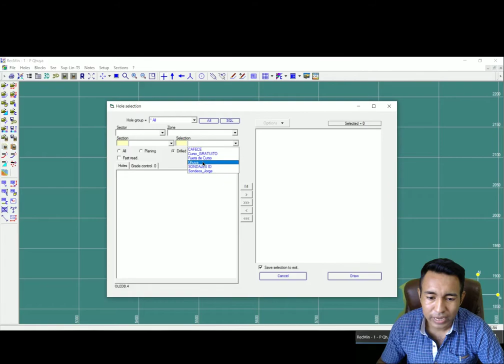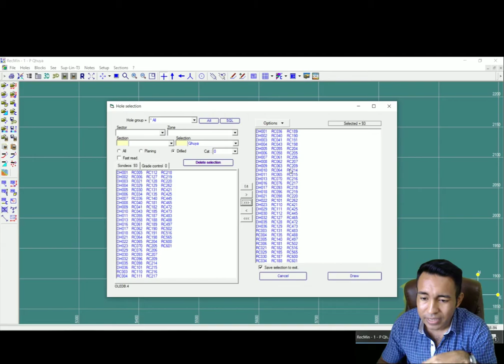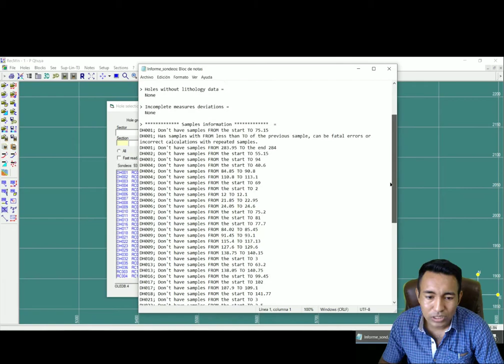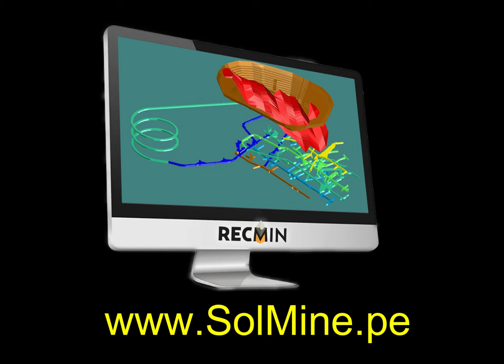Cómo Obtener Informes de Errores con RecMin